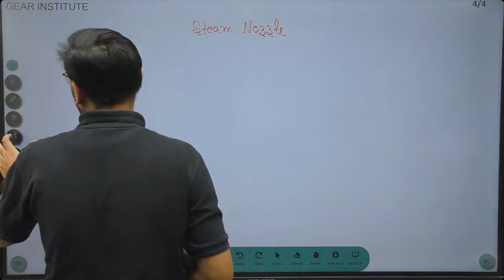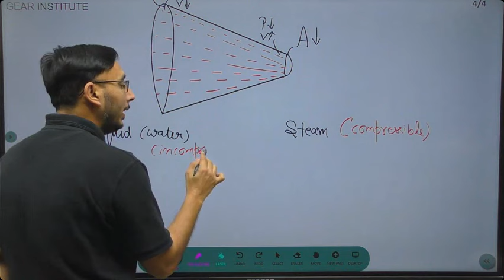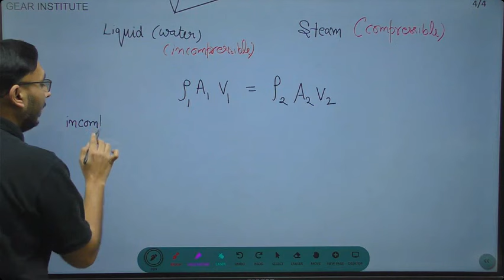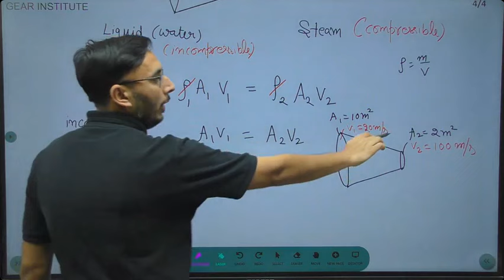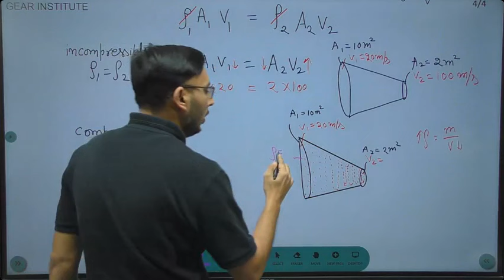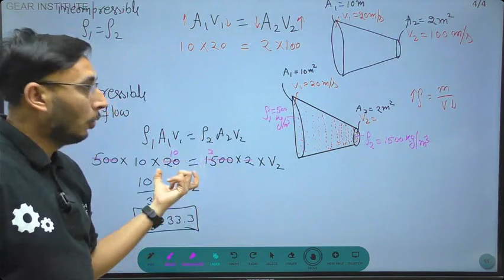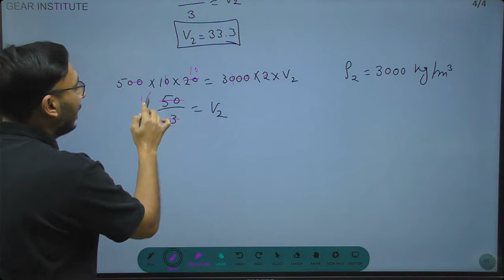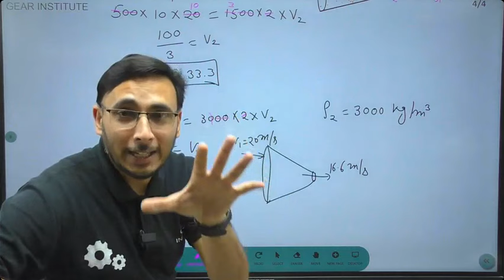Steam nozzle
What is a steam nozzle?
UNIT-III STEAM TURBINES
A steam nozzle is a duct or passage of smoothly varying cross sectional area which converts heat energy of steam into kinetic energy. The shape of the nozzle is designed such that it will perform this conversion of energy with minimum loss.

Which nozzle is used in steam turbine?
convergent - divergent nozzle is widely used in steam turbines. The nozzle converges first to the smallest section and then diverges up to exit. The smallest section of the nozzle is called throat. The divergent portion of nozzle allows higher expansion ratio i.e., increases pressure drop.

What is the function of a nozzle?
Nozzle - Wikipedia
Nozzles are frequently used to control the rate of flow, speed, direction, mass, shape, and/or the pressure of the stream that emerges from them. In a nozzle, the velocity of fluid increases at the expense of its pressure energy.

What is nozzle types?
Pneumatic nozzles can be divided into 5 different types:

Fine fog nozzles. Semi-fine, semi-coarse fog nozzles. Clog-resistant nozzles. Blower-Air driven, ultra-low pressure nozzles. Steam-driven nozzles.

What is the principle of nozzle?
The basic principle here is to convert the pressure energy of a fluid into kinetic energy, which increases the fluid's velocity. The rate of flow, speed, direction, mass, shape, and pressure of the stream can all be controlled by nozzles to varying degrees.

What is the definition of nozzle?
nozzle. noun. noz·​zle ˈnäz-əl. : a short tube that narrows in the middle or toward one end and is often used (as on a hose or pipe) to direct or speed up a flow of fluid.

What is nozzle efficiency?
In the theoretical treatment of the subject, the efficiency of a nozzle is defined as the ratio of the total kinetic energy of the steam jet to the total input energy ; the latter being taken as the adiabatic heat drop of the steam plus a correction for the kinetic energy of the steam entering the nozzle.

What is a nozzle valve?
A type of non-slam check valve, nozzle check valves are high performance and self-actuated regulating devices. These reliable non-return valves are designed specifically with demanding applications in mind.

Where are nozzles used?
A nozzle is a device that controls or shapes the flow of a fluid, such as water or air. It is often used to increase the velocity or pressure of the fluid as it exits one end of the nozzle. They are used in a variety of applications, such as in sprayers, engines, and fire hoses.

Why are nozzles important?
Why flow nozzle is used?
What is nozzle in turbine?
What is nozzle pressure?
What are the basics of nozzle?
What is the main function of a nozzle?
What is meant by steam nozzle?
What is nozzle ratio?
What is nozzle type?
What is nozzle problem?
What is a nozzle system?
What is nozzle factor?
What is nozzle flow rate?
What is nozzle effect?
What is a steamer nozzle?
What causes nozzle failure?
What is nozzle orifice?
What is the use of steam nozzle?
What is the formula for nozzle efficiency?
What is a nozzle tip?
What material is used for nozzles?
Why is the nozzle so important?
What are the main functions of the nozzles?
What is nozzle work?
What are the types of nozzles?
What is the work of flow nozzle?
What are the components of a nozzle?
What is the purpose of flow nozzle?
What is the function of nozzle body?
What is the work done in steam nozzle?
What is the main function of a nozzle is to increase the of the steam?
What is the function of a steam?
Why is a nozzle used?
What nozzle means?
What is nozzle sensor?
What is steam nozzle?